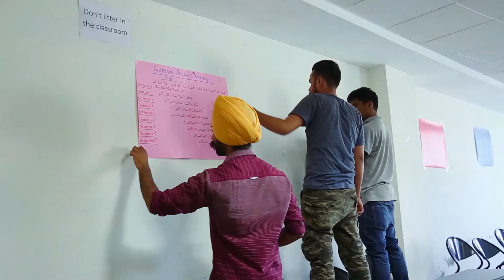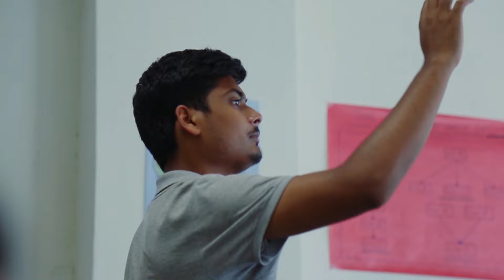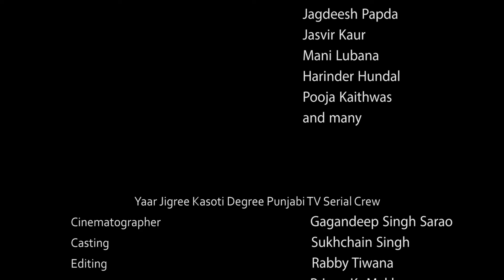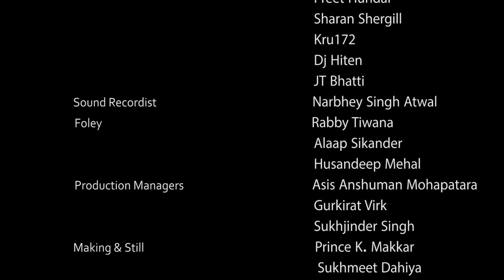Making of Yaar Jigree Kasooti Degree Episode -1 | Punjabi Web Series | Troll Punjabi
After the huge success of Yaar Jigree Kasooti Degree 1st episode here we present you the official Making  of first Episode of  Web Series "Yaar Jigri Kasooti Degree" written and directed by Rabby Tiwana.  Season 1 of Yaar Jigri Kasuti Degree A Punjabi Serial consists total of 13 Episodes. Trailer Releasing on 1st September and First Episode is releasing on 15th September. at 05:00 PM.

Written & Directed by Rabby Tiwana (Insta : @rabbytiwana)
Starring :- Pukhraj Bhalla (Insta : @pukhrajbhalla), Sukhdeep Sapra (Insta : @sukhdeep_sapra_official ), Karan Sandhawalia (Insta : @karansandhawalia ), Amrit Amby (Insta : @amritamby), Jasmin Bajwa (Insta : @jasminbajwa22 ) , Pawan Johal (Insta : @wind_johal ), Prateek Singh Rai (Insta : @iamrai007 ) Karanvir Deol(Insta : @karan.deol )

Yaar Jigree Kasoti Degree  Crew :-
Cinematographer - Gagandeep Singh Sarao
Casting - Sukhchain Singh
Editing - Rabby Tiwana & Prince K. Makkar
Background Score - Sarang Sikander
1st Camera Assistant  - Karanveer Singh Monga & Paramveer Sharma
2nd Camera Assistant - Robin Robbie & Manish Bhardhwaj
Asst. Director - Mohit Kapoor
Script Supervisor - Smyle Sachdeva & Karan Kamra
VFX - Diljot Garcha, Simardeep Garcha
Singers - Sharry Maan, Sardool Sikander, Sarang Sikander, Preet Hundal, Luvdeep, Pukhraj Bhalla, Karan Sandhawalia, Rabia Sagoo & Raashi Sood
Music Composers - Mista Baaz, Sarang Sikander, Preet Hundal, Sharan Shergill, Kru172, Dj Hiten & JT Bhatti
Sound Recordist - Narbhey Singh Atwal
Foley - Rabby Tiwana,  Alaap Sikander & Husandeep Mehal.
Production Managers - Asis Anshuman Mohapatara, Gurkirat Virk  & Sukhjinder Singh
Making & Still - Prince K. Makkar & Sukhmeet Dahiya
Makeup - Siddhi Kamboj & Pushpinder Sharma